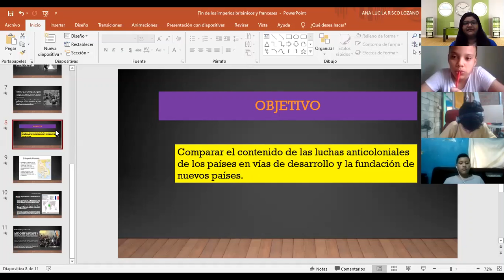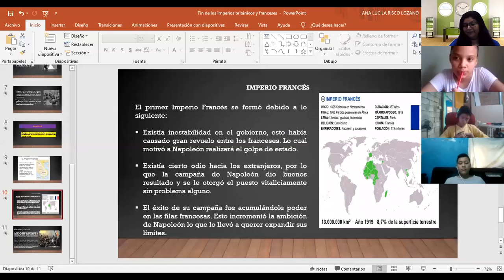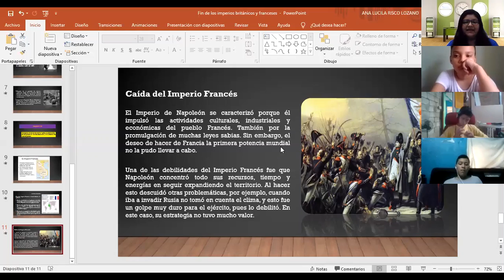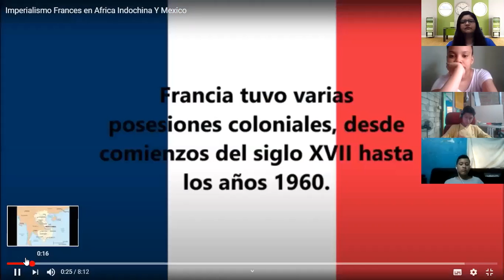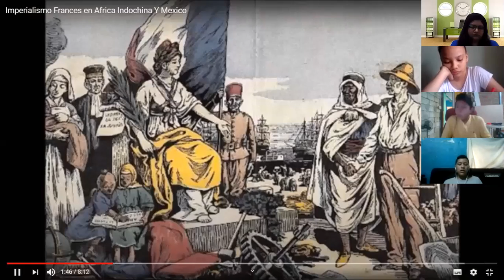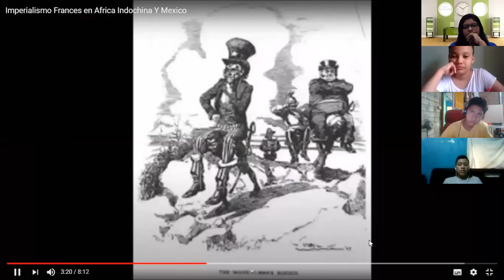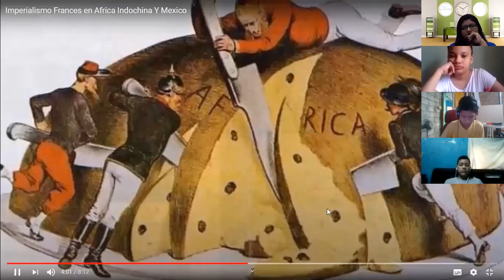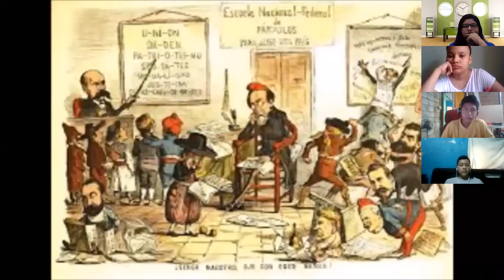fin del imperio Frances